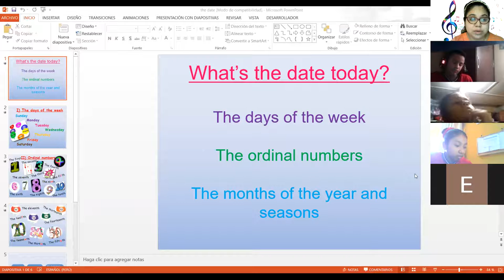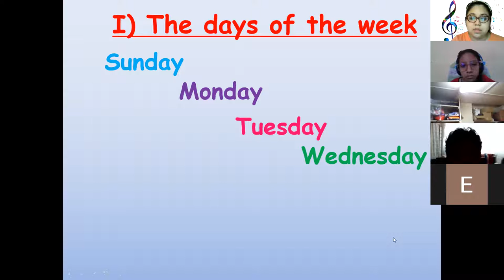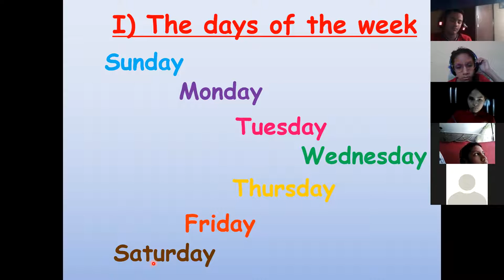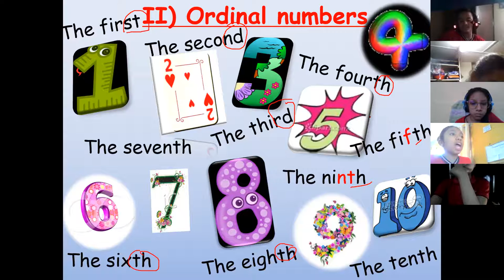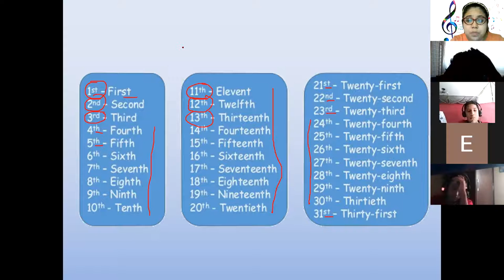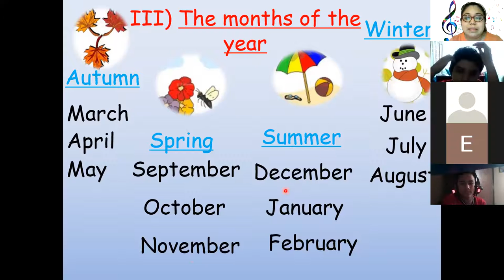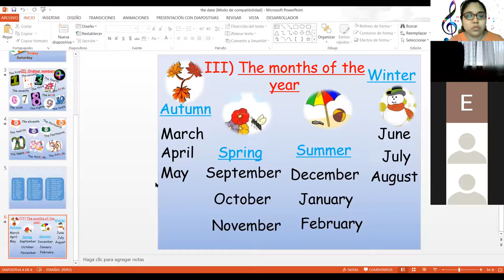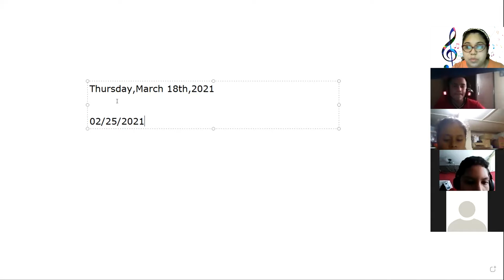1roSec 18 03